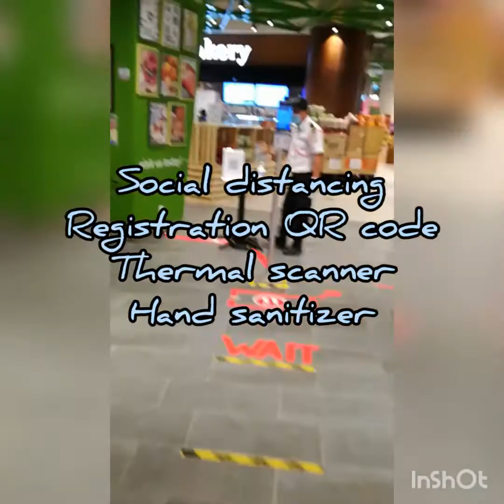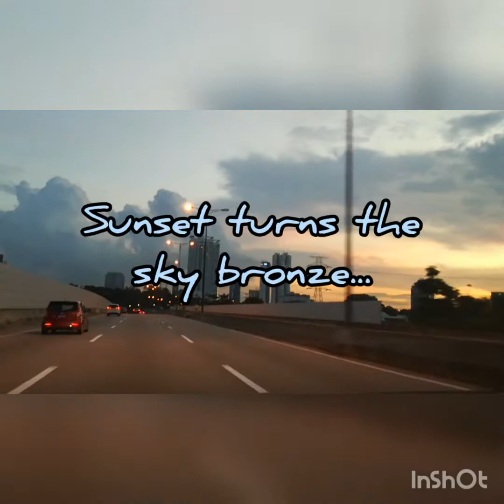The Incredible Year 2020: JB City at halfway point #2020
What a year it has been, this 2020! We are halfway through yet it felt like we have yet to start. Let's see JB city through the eyes of a citizen doing a grocery run at the halfway point of 2020.

Musician: Jef